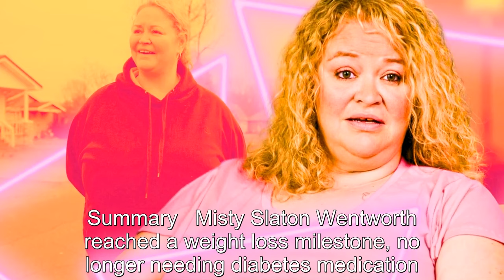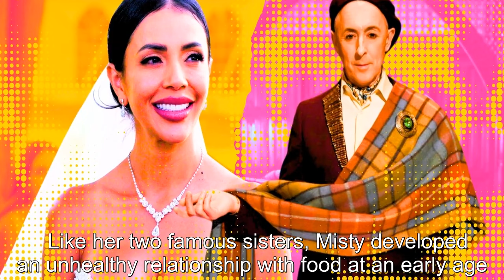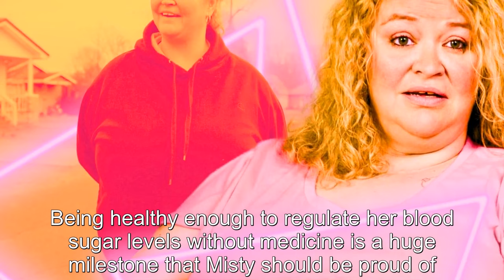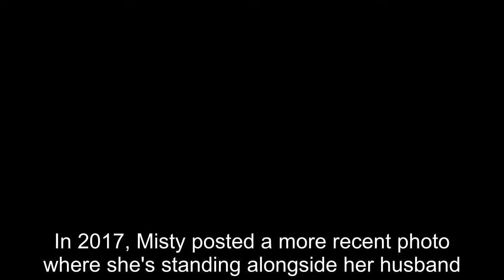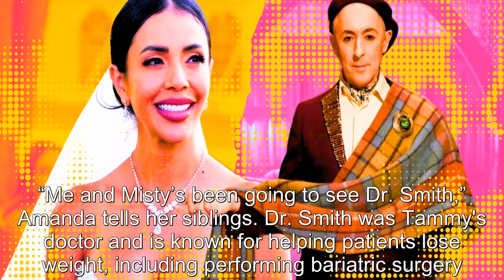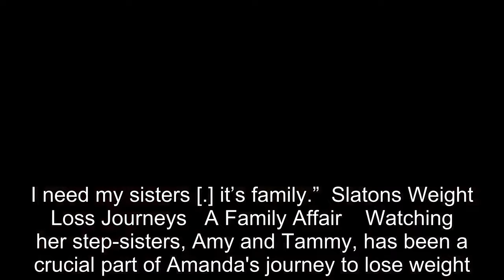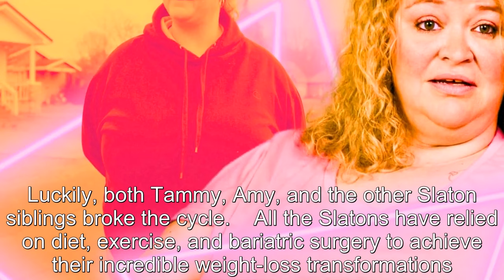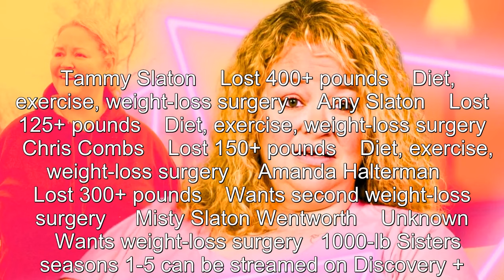1000-Lb Sisters: Misty Slaton's Best Pics After Extraordinary Weight Loss Milestone (Learn About Her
1000-Lb Sisters: Misty Slaton's Best Pics After Extraordinary Weight Loss Milestone (Learn About Her Body Makeover Journey).